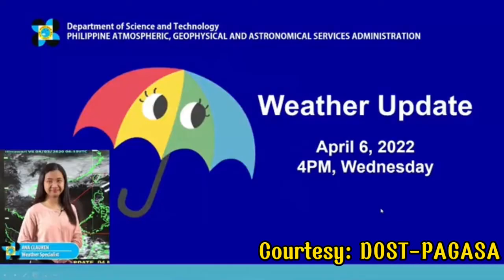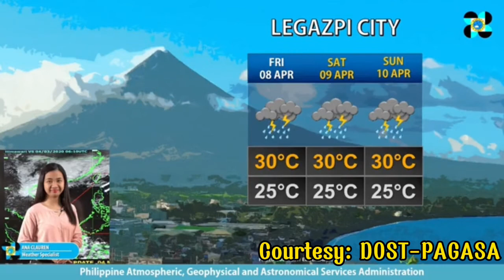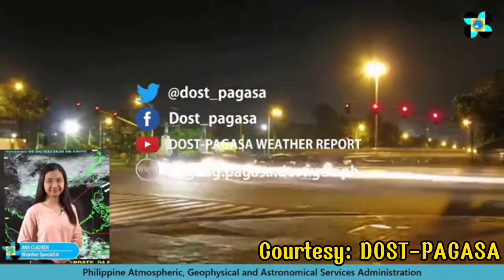ULAT PANAHON NGAYONG HAPON, APRIL 6, 2022 | LPA LATEST UPDATE | LATEST WEATHER FORECAST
Video Title: ULAT PANAHON NGAYONG HAPON, APRIL 6, 2022 | LPA LATEST UPDATE | LATEST WEATHER FORECAST

Credits/Courtesy:
DOST-PAGASA

weather forecast
ulat panahon
temperatura bukas
weather update ng bayan
gemz channel
dost pag-asa weather report
dost pagasa